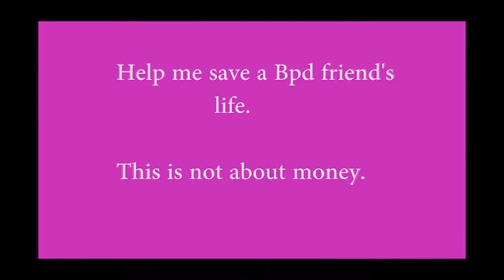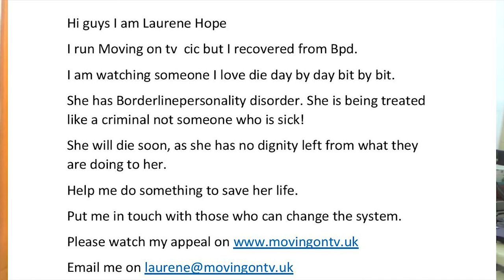Help Me Save a life /an appeal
Help me save a Bpd friend's life
A friend who is not a criminal and lives here in High Wycombe
Please put me in touch with those who care and can help

Call Mon-Sat daytime:
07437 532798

By LAURENE HOPE 06/2017